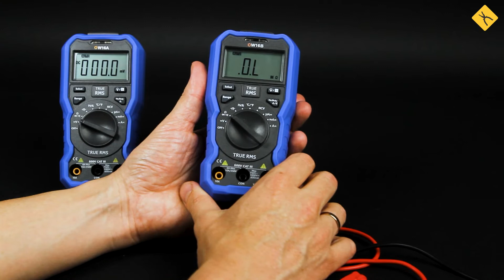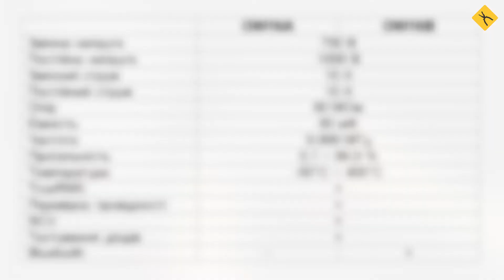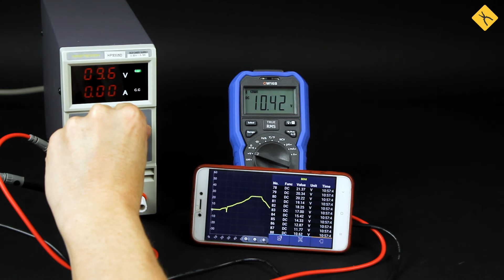Цифрові мультиметри OWON OW16A та OW16B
Порівняльний огляд двох сучасних цифрових мультиметрів бренду OWON:
Ці моделі – True RMS прилади з автоматичним діапазоном вимірювання, що використовуються для вимірювання постійної та змінної напруги, постійного та змінного струму, ємності, опору, частоти та температури. Також вони призначені для перевірки провідності та тестування діодів.
Відрізняються вони лише однією функцією. Якою саме – дізнаєтесь у відео ;)

Під час знімання відео був використаний лабораторний блок живлення Masteram HPS305D